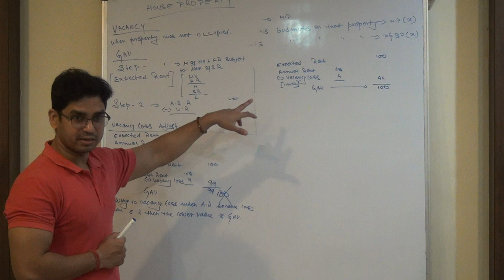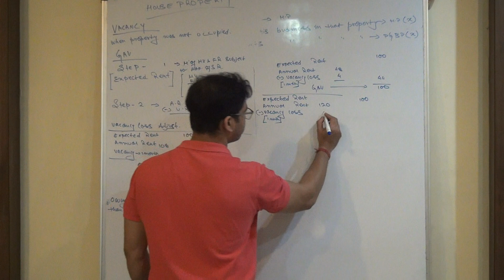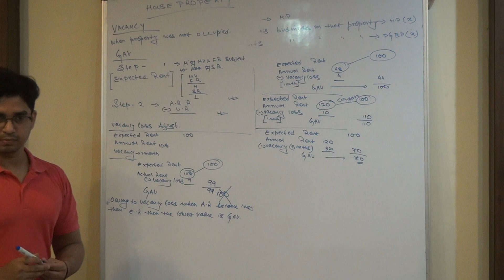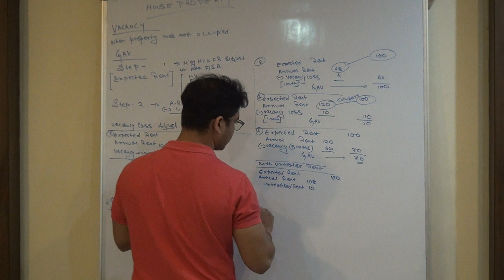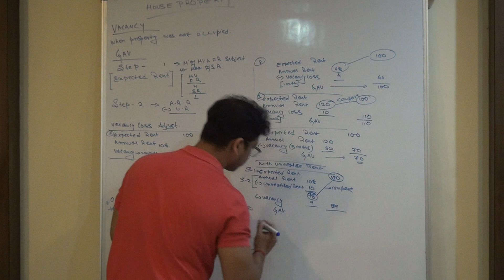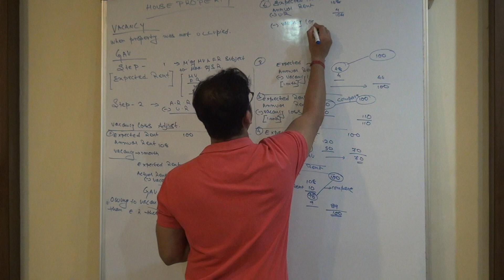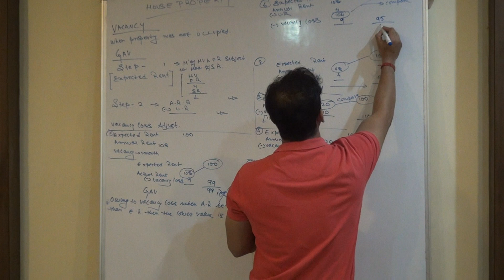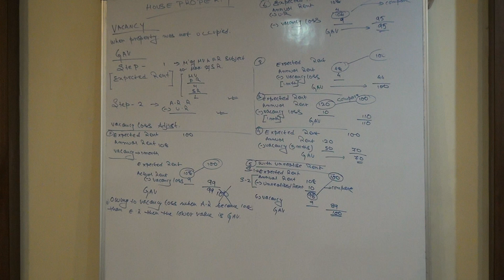INCOME FROM HOUSE PROPERTY 2ND LECTURE PART 5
A house property could be your home, an office, a shop, a building or some land attached to the building like a parking lot. The Income Tax Act does not differentiate between a commercial and a residential property. All types of properties are taxed under the head ‘income from house property’ in the income tax return. An owner for the purpose of income tax is its legal owner, someone who can exercise the rights of the owner in his own right and not on someone else’s behalf.

When a property is used for the purpose of business or profession or for carrying out freelancing work – it is taxed under the ‘income from business and profession’ head. Expenses on its repair and maintenance are allowed as business expenditure.